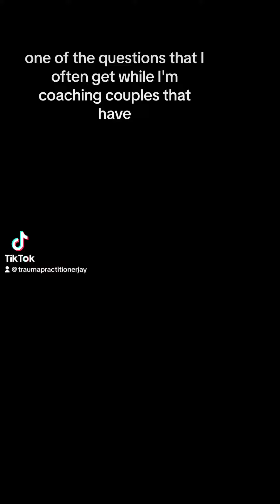Your Daily Dose of Vitamin Jay: Polite Interruptions